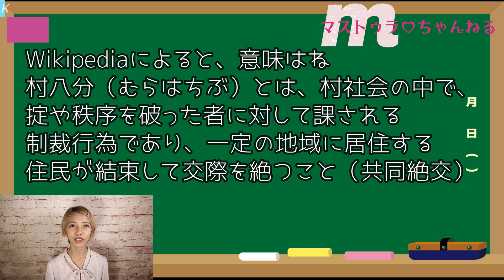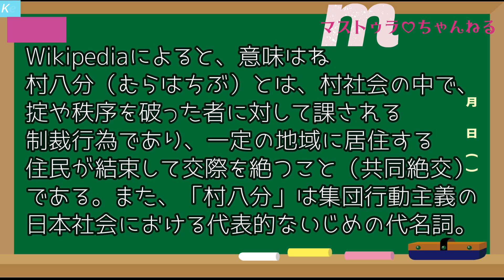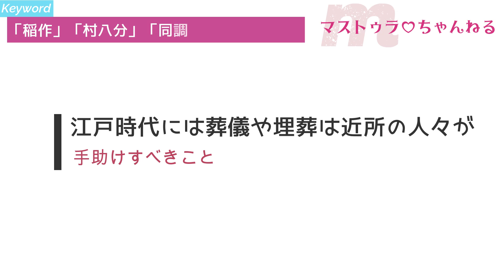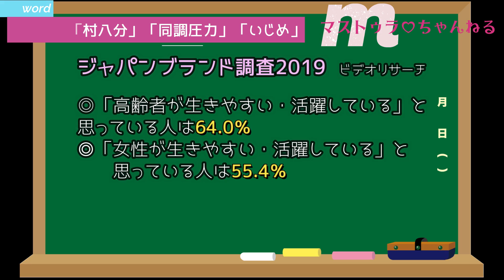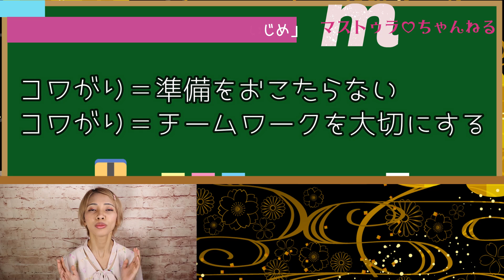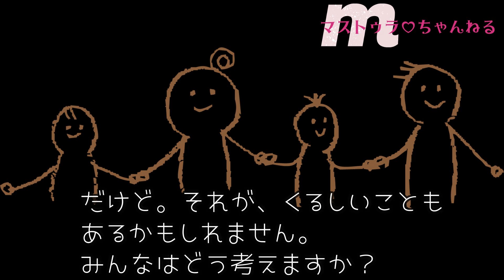初めて外国人が聞いてみた「村八分」は何？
★わたしも中学生のころ「いじめられてました」。今回のマストゥラさんと勉強♡は、むずかしいテーマにチャレンジしたいです。ぜひ♡みんなとコメント欄ではなしあいたいです。

「稲作」「村八分」「同調圧力」「いじめ」

★この４つのキーワードにしぼるね

日本人は海外からはどこがネガティブに思われてるのかな？
日本人の労働時間はほんとうに長いのかな？
いじめはどうして？
村八分は？
お米の国の日本人の性格は？

【　関連動画　】
★　‹海外の反応›日本アニメ大好き感動！スペイン人・アルゼンチン人に皇居前インタビュー

【　こちらの関連動画もオススメ！　】
★　海外の反応★マレーシア大使！天皇陛下への思い日本との友情関係はかけがえのないもの
★　【新選組①】池田屋事件！東京23区の新選組ゆかりの地いってみた・前編】
★　【新選組➁】戊辰戦争・甲州勝沼の戦いで敗れる・・近藤勇の最後と生き残った永倉新八
★　【海外の反応】アメリカ人からの手紙「美しさに、ただ、ただ震えた」日本大好き８

OUKA Co., Ltd.